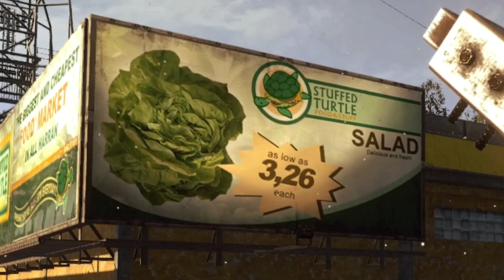Dying light - S3 Épisode 2 | Cartographie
Salut, saison 3 épisode 2 de Dying light.
On continu avec la cartographie et quand on aura terminer on fera quelques passage à la tortue.

Mode de difficulté : Cauchemar
Version du jeu : Enhanced edition

Sommaire
0:00 Intro
0:12 Bidonville
37:05 Outro